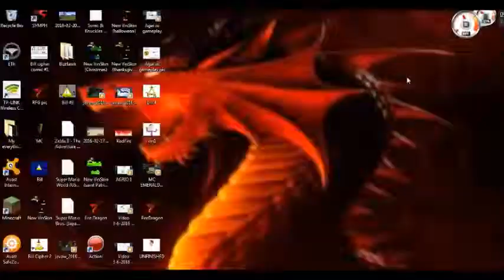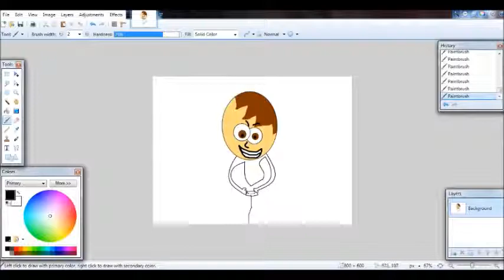RedFireGameplay | Speedpaint (old)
So today, I thought I would make a speed paint series!